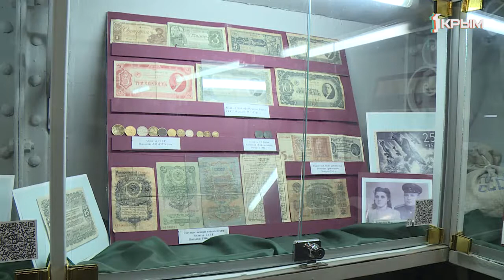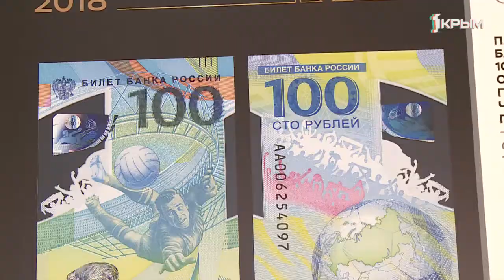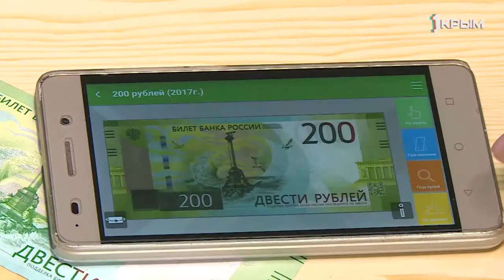250 лет исполнилось бумажным деньгам России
Обеспеченные серебром или валовым национальным продуктом. 250 лет исполнилось бумажным деньгам России. Как за это время изменилась платежная система страны?